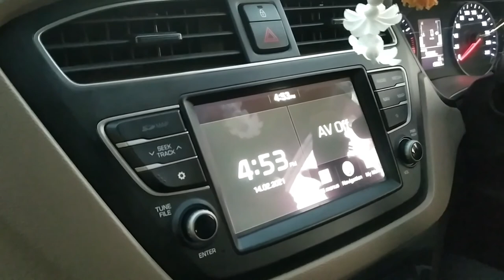আজি বজাৰ কৰি আহো সোণাৰিত - My Next Vlog of Sonari Town Market